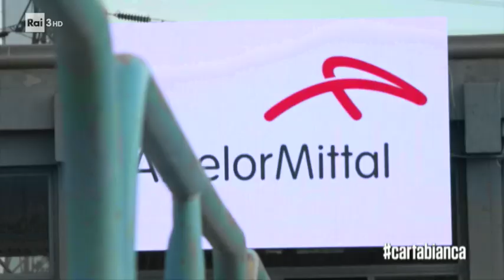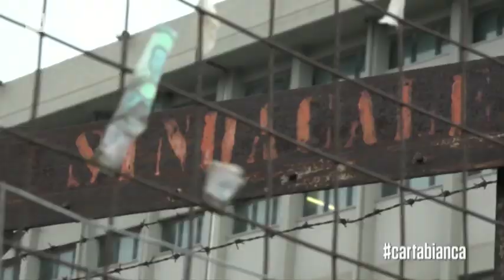Maurizio Landini - Cartabianca 13/11/2019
Bianca Berlinguer intervista il segretario della Cgil Maurizio Landini.